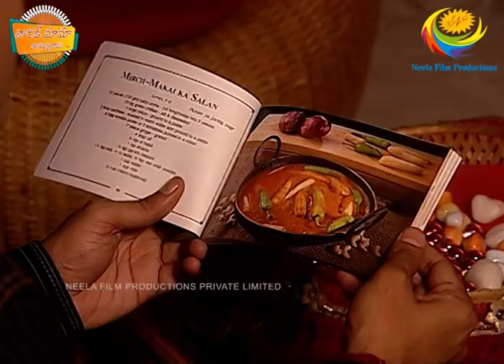తారక్ మామ అయ్యో రామ | Ep 184 - Full Episode | Tarak Mama Ayyo Rama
Subba is very excited to eat his favourite Fafda and Jalebi. But little did he know that except him everyone would be able to enjoy the food items. Poor Subba! How will he satisfy his cravings for Fafda-Jalebi? To know, keep watching TarakMamaAyyoRama!

Produced By : Neela Asit Modi, Asit Kumarr Modi
Special Thanks: Mahesh Vakil, Indu
Tarak Mehta Set Design: Jayant Deshmukh
On-Air Promotion (SAB): SAB OAP
Costume Designer: Alka Mehta
Costume Stylist: Ekta Brahmbhatt
Sound Recordist: Shakeel Mansuri
Cameraman: Aamir Virani
Production Head: Arvind Marchande
Production Controler: Vinod Shishupal
Online Editors: Vishal Tambe, Sandeep Singh
Executive Producer: Jatin Yogesh Bajaj
Editor: Dinesh Gosavi, Kaushal Mistry, Devang Modi, Vinod Maurya
Creative Supervision: Krunal Khakhkhar
Operation Head: Sohil Ramani
Written By: Raju Odedra & Rajen Upadhyay
Directors: Harshad Joshi, Malav Suresh Rajda